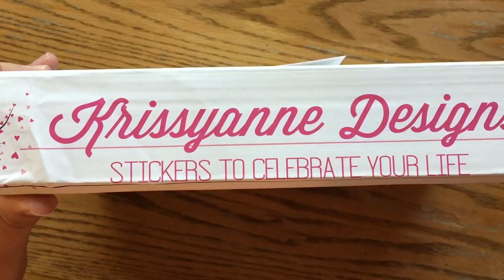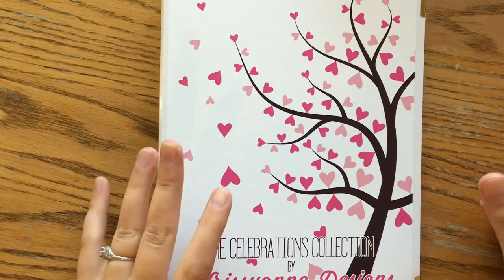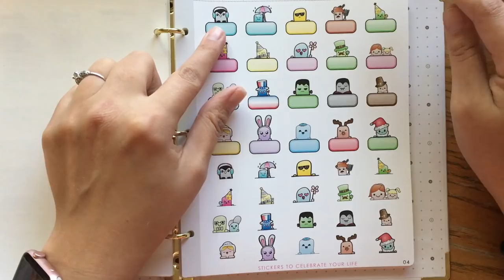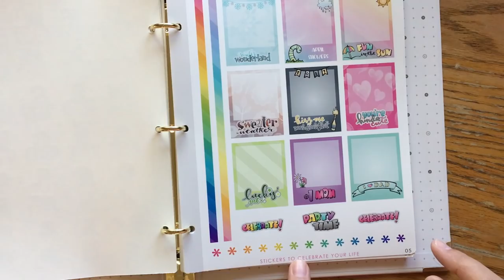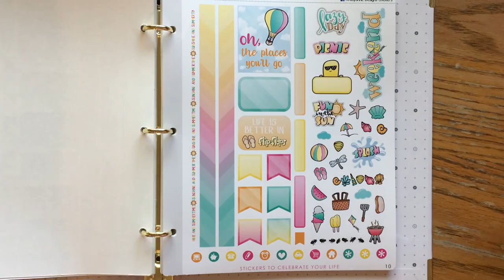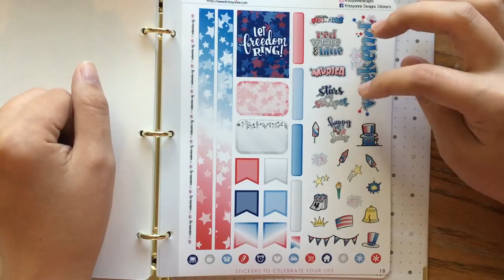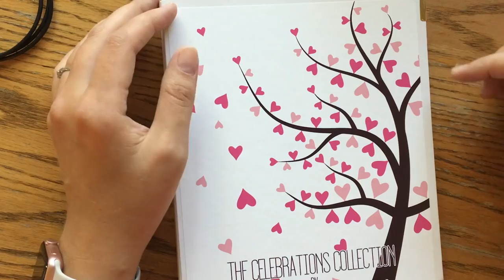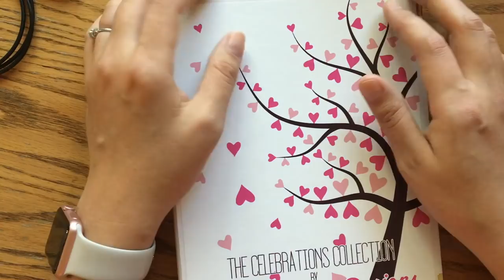Planner Stickers | KrissyAnne Designs Celebrations Collection Walkthrough!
This is a sneak peek/walkthrough of the new Krissyanne Designs Celebrations Collection Binder. It features a metric shit ton of stuff drawn by me.

Preorder - 24 hour period beginning at 12pm Central time on Friday October 21st.
(There will be another preorder day but that hasn’t been announced yet)
Price: $149
Add-on sheets (limit one of each per order): Christmas, Easter, Hannukah - $6.75 each

I forgot to mention in the video, the size of these is basically perfect for any size planner.

Here is the FAQ in case you have any questions!

AND I TALK FAST CUZ EXCITED.